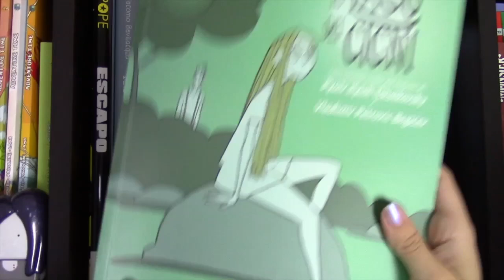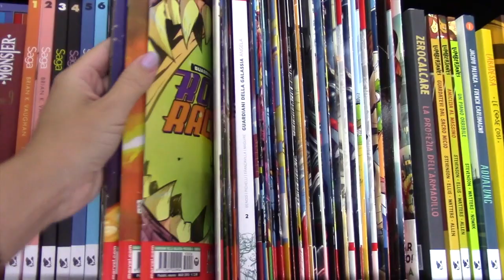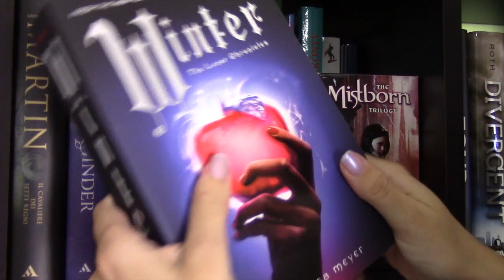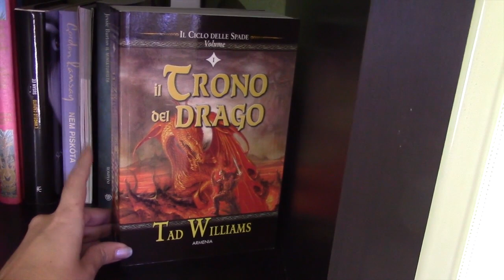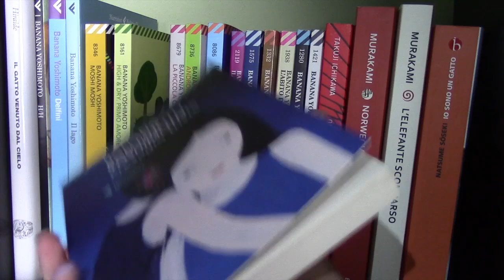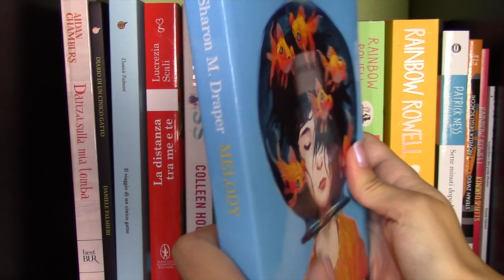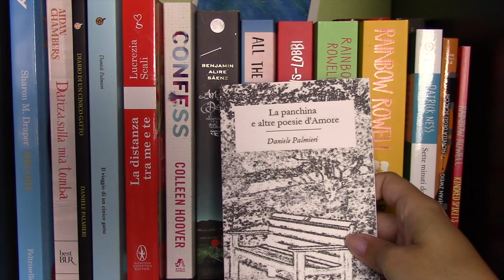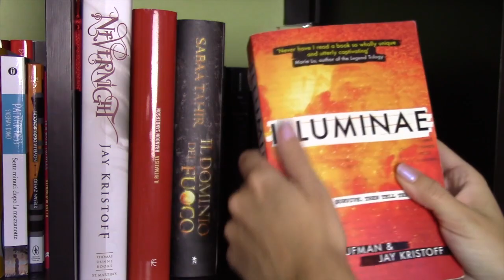BOOKSHELF TOUR 2016 ☾ PARTE 1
Finalmente il tanto atteso video della libreria! IMPORTANTE: la descrizione non è abbastanza lunga da permettermi di inserire tutti i titoli, quelli che ci stavano li ho messi, gli altri li trovate sul blog (link in fondo all'elenco)

Adventure time:
“Astrogamma” LRNZ
“Habibi” Craig Thompson
“Dimentica il mio nome” Zerocalcare
“Ogni maledetto lunedì su due” Zerocalcare
"Monster" Naoki Urasawa
“Saga” Brian K. Vaughan e Fiona Staples
“Star Wars”
“La profezia dell’armadillo” Zerocalcare
“Lumberjanes” Stevenson e altri
“Le cose così” Mattia Labadessa
"Le cronache del ghiaccio e del fuoco" di George R. R. Martin
"Il cavaliere dei sette regni" di George R. R. Martin
"Cinder" Marissa Meyer
"Scarlet" Marissa Meyer
"Cress" Marissa Meyer
Winter": Marissa Meyer
"Player one" Ernest Cline
"Mistborn" Brandon Sanderson
"Divergent" saga di Veronica Roth
"Hunger Games" saga di Suzanne Collins"
"Il trono di ghiaccio" di Sarah J. Maas
“Il ciclo dell’eredità” Christopher Paolini
"Six of Crows" Leigh Bardugo
"Tenebre e ghiaccio" di Leigh Bardugo
"Half bad" saga di Sally Green
"Graceling" Kristin Cashore
"Fire" Kristin Cashore